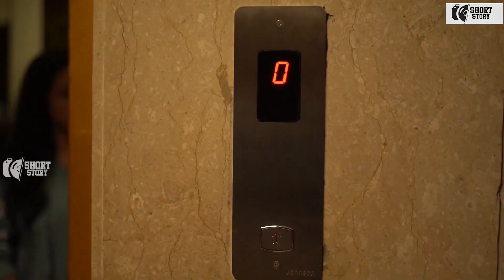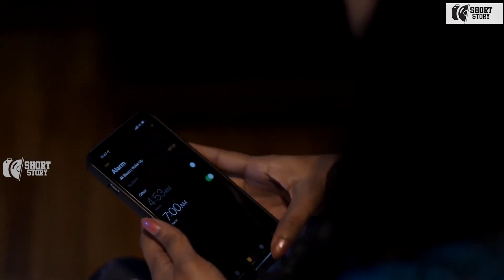രാത്രിയിൽ ഇവൾമാർ കണ്ടത് അറിഞ്ഞാൽ ഞെട്ടും | THE DARK OF AGARES MALAYALAM MOVIE SCENE | SHORT STORY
WATCH ON
രാത്രിയിൽ ഇവൾമാർ കണ്ടത് അറിഞ്ഞാൽ ഞെട്ടും | MALAYALAM MOVIE SCENE | SHORT STORY

Agares is the second of the 72 spirits, the lesser key of solomon states
"He maketh them to run that stand still, and bringeth back runaways. He teaches all Languages or Tongues presently. He hath power also to destroy Dignities both Spiritual and Temporal, and causeth Earthquakes"
Agares is a demon

Director -  AJITH K RAVI
Producr - JIBIN MATHEW
Dop       - MELBIN JOHNY
Editing - JOEL K.S, MELBIN JOHNY
Cast  - JOMIYA, REETHU, ALEX KANJOOR
POSTER DESIGN- THOMAS